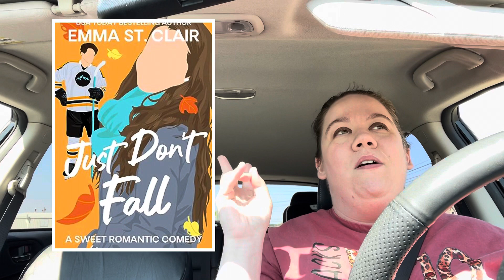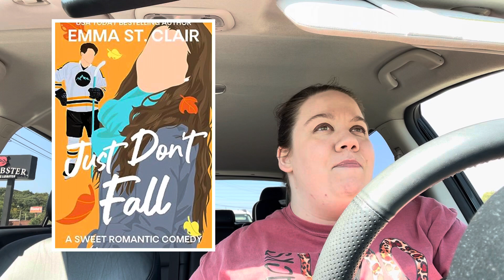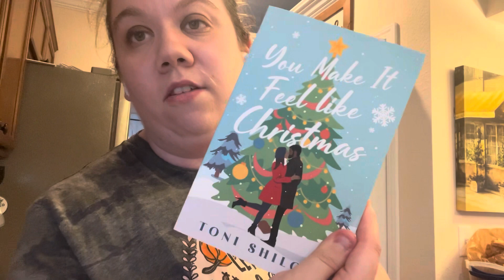WEEKEND VLOG | COOKING, SEC FOOTBALL, COFFEE ATTEMPTS, LABOR DAY, CURRENT AND FUTURE READS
Time Stamps Below:

0:00 Intro SEC Football Chat and FOOD
3:47 Just Don't Fall Update
7:21 Groceries and Little Man
9:12 Coffee Attempt LOL
14:02 Making Coleslaw
16:16 Rotel Hot Beef Dip
17:40 Wrap Up of the Weekend
18:29 Update on Video and More Coffee Attempts
21:43 Reading Updates
22:48 Next Reads and Other Video Ideas
25:21 Food Grilled Out
25:54 End Clip

Frother I Bought

Just Don't Fall Book

WEEKEND READING VLOG
WEEKEND READS
CHRISTIAN FICTION
CLEAN READS
BOOKTUBE